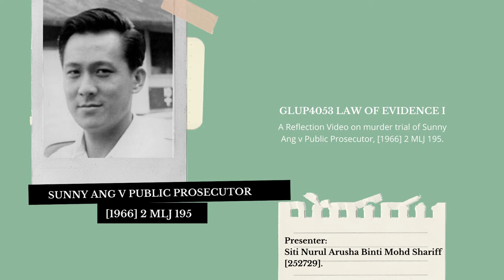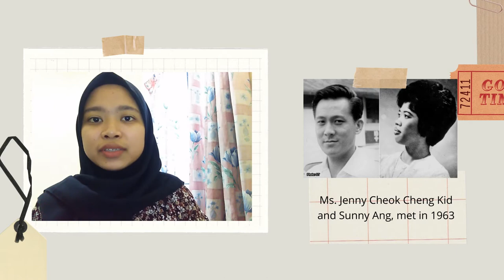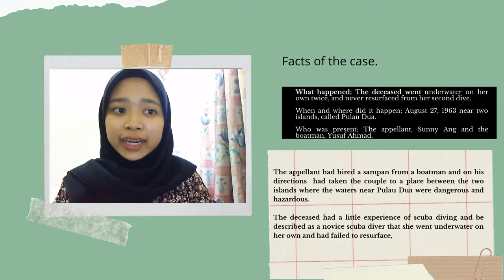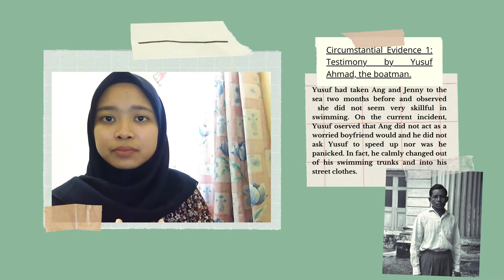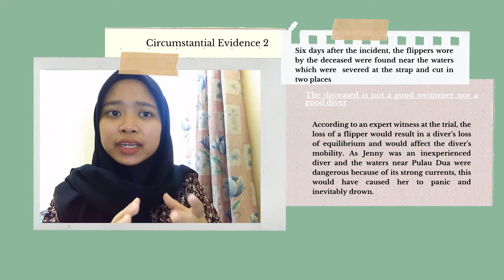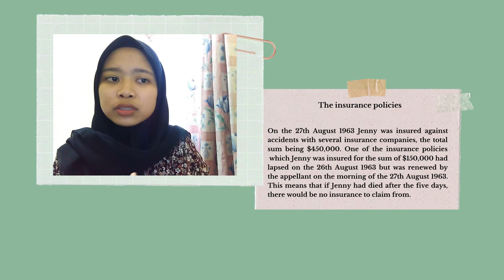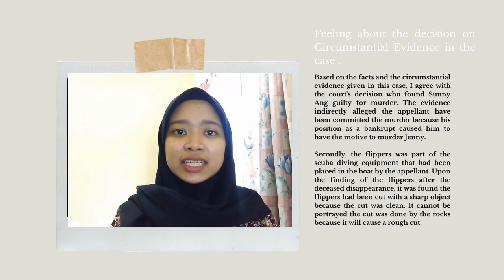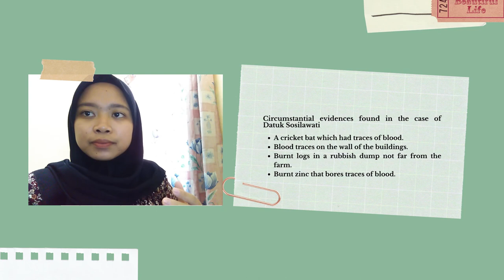Sunny Ang v Public Prosecutor [1996] 2 MLJ 195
[Law of Evidence I] The Circumstantial Evidence